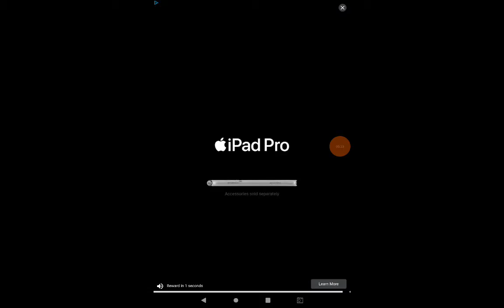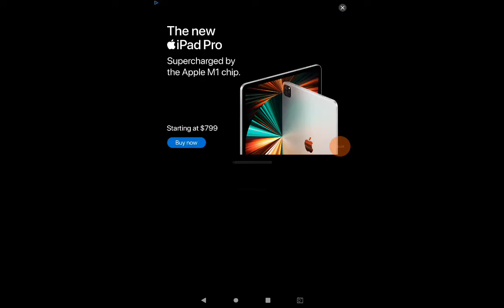planet vs planet cool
broken!y arm